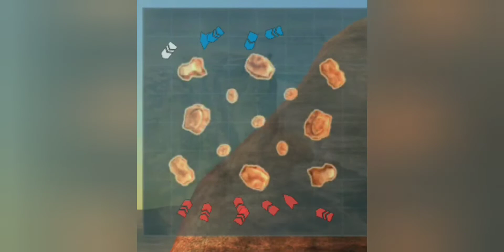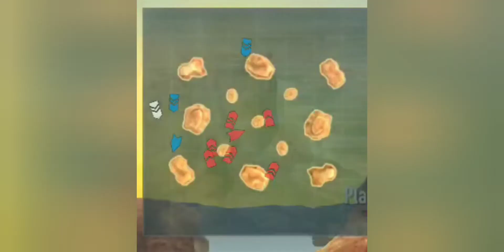battle of warships OSMANLI İMPARATORLUĞU